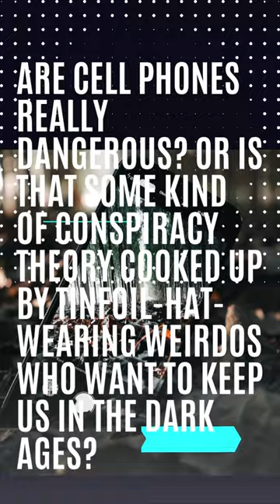Discover mobile damage and how to avoid it ✋ ✋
Are cell phones really dangerous? Or is that some kind of conspiracy theory cooked up by tinfoil-hat-wearing weirdos who want to keep us in the dark ages?

To be honest, I never really thought about it… not until some people I respect started to express concern over the amount of electromagnetic radiation we’re exposed to every day.

And then, against my will, I started to think about it. There have been plenty of times when I’ve been talking on my cellphone and suddenly realize that my ear is hot, my phone is hot, and the whole side of my head feels kind of “off.”  You, too?

Is it dangerous to my health or not ?
To read more on this topic, click on this link